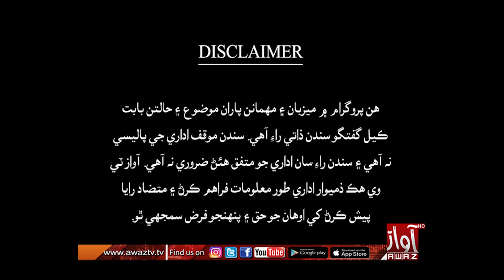Akhir Cha Kajay ll Part 01 l 25 July 2023 l Ali Raza Mangi l Sohil Sangi l Awaz TV News